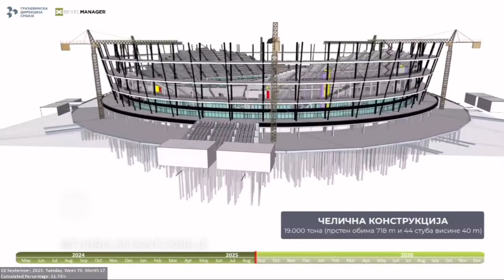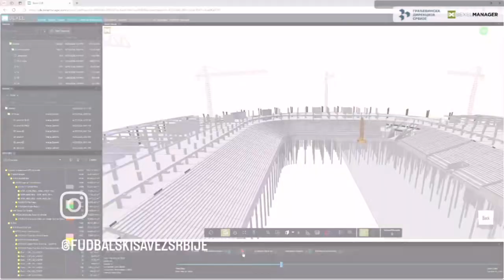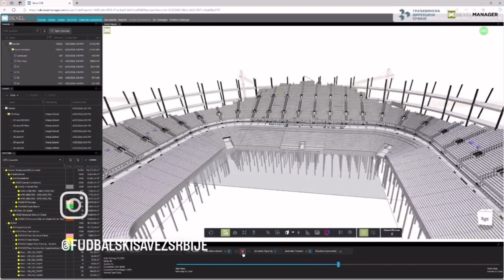Serbia's new stadium announced